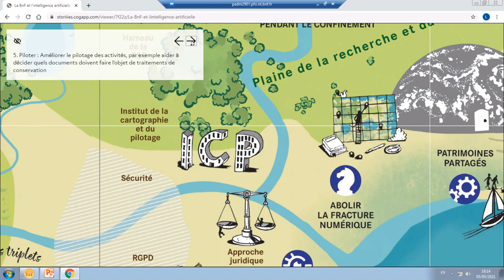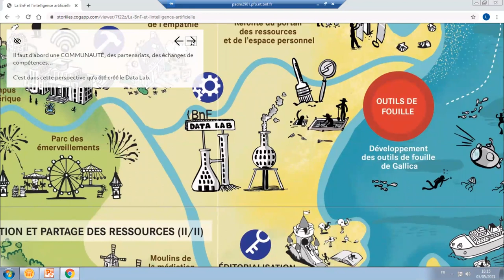Parcours n° 3 : La BnF et l’intelligence artificielle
Ce troisième itinéraire parcourt toutes les régions du Schéma numérique : l’intelligence artificielle s’applique potentiellement à tous les champs d’activité de la BnF ! Il commence par une définition du sujet puis il détaille toutes les promesses que représente cette nouvelle technologie pour la Bibliothèque et pour ses partenaires. Enfin, il dévoile quels sont les ingrédients nécessaires à la réussite de tout projet mobilisant l’intelligence artificielle.